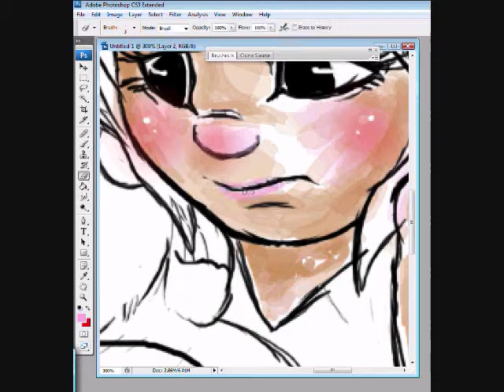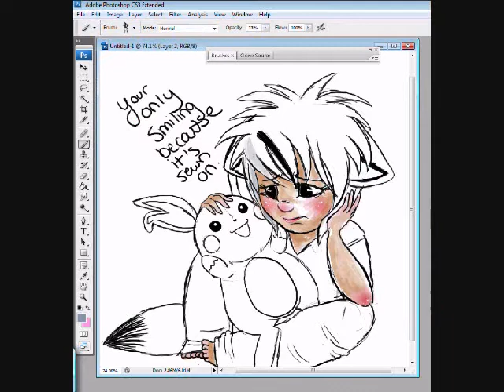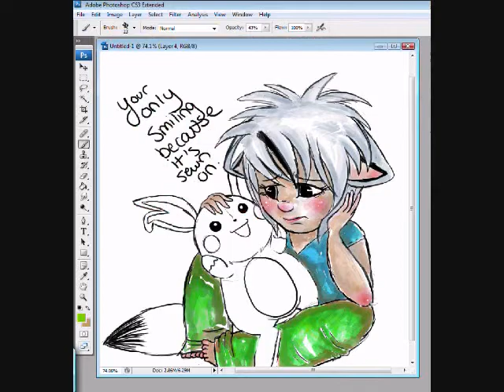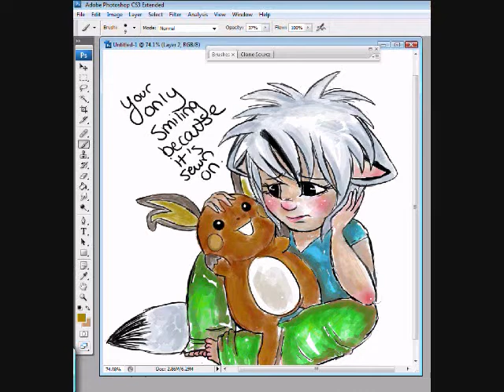kit and raichu speedpaint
...vet doodle...